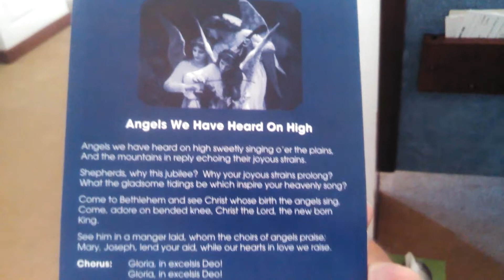Wakulla Community Chorus: "Messiah" - part 3